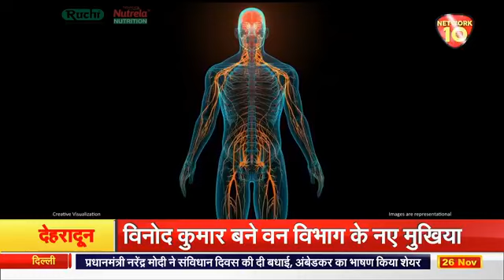PURVANCHAL LIVE || NEWS || NETWORK10